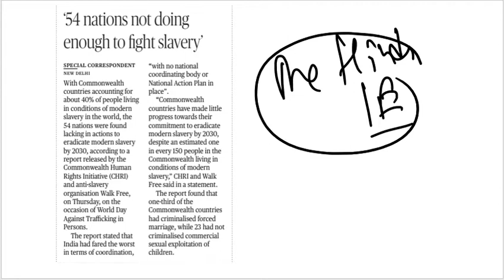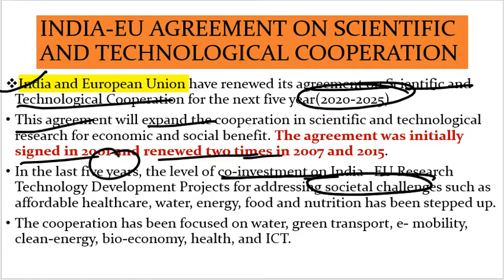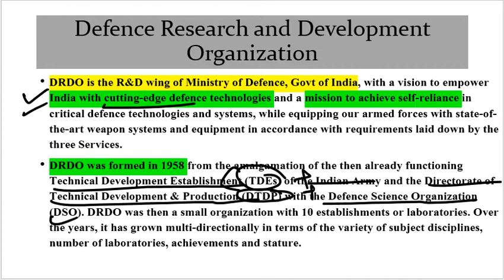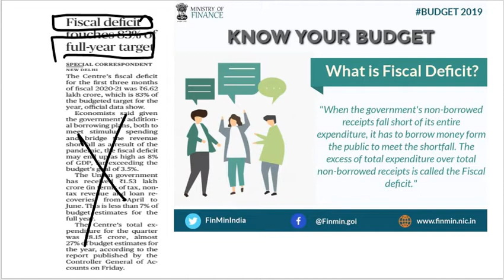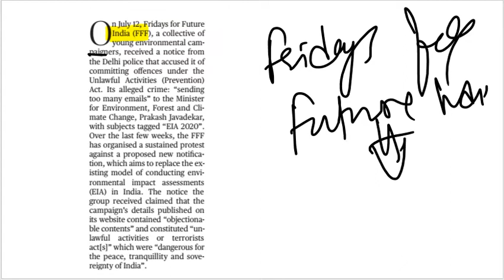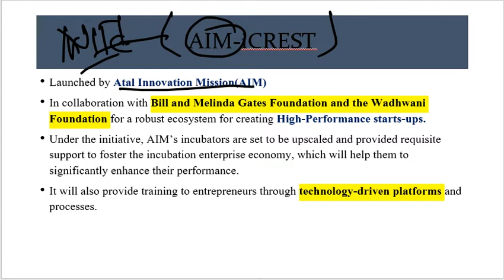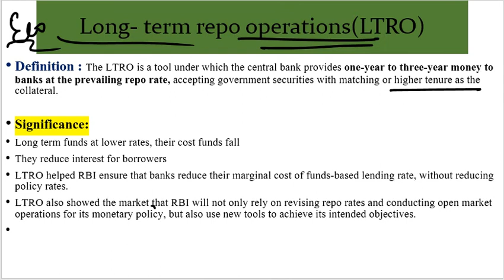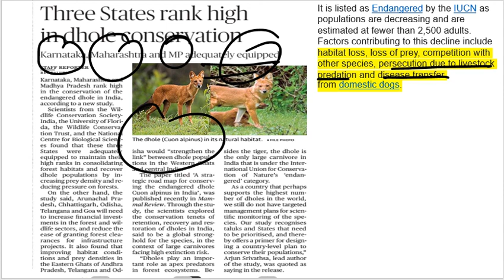Weekly Roundup: Current Affairs Upsc Gyan